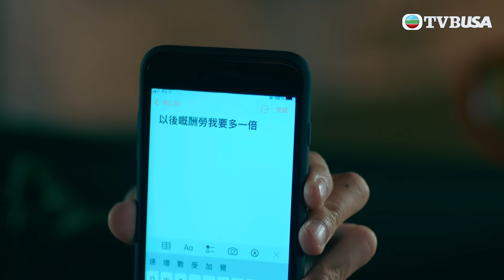破毒強人｜以後繼續交易？｜陳豪｜胡定欣｜蕭正楠｜張曦雯｜警匪｜TVB港劇精華